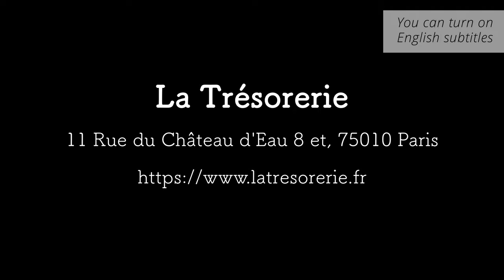ぶらりパリ散歩/食器とキッチン雑貨を探しにお洒落セレクトショップへ/カフェでのんびり、ベルギー生ビールを楽しむ/暮らしvlog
パリに住む日本人夫婦の普通な生活の様子を撮影した、暮らしのvlogです。お料理に欠かせない食器やキッチン用品を探しに、パリで人気のインテリアセレクトショップ、La Trésorerie（ラ・トレゾルリー）にお買い物に行ってきました。コロナによる外出制限によって閉鎖されていたレストランやカフェも、テラスでの営業を再開したので、そんな様子も撮影しています。お買い物をゆっくりしてから、カフェでゆったり生ビールを楽しむ……そんな、久しぶりのパリの日常を、一緒に過ごしている気分になっていただけたら、と考えて撮ったvlogです。

La Trésorerie
11 Rue du Château d'Eau 8 et, 75010 Paris

0:00 オープニング
0:25 本編
9:39 エンディング